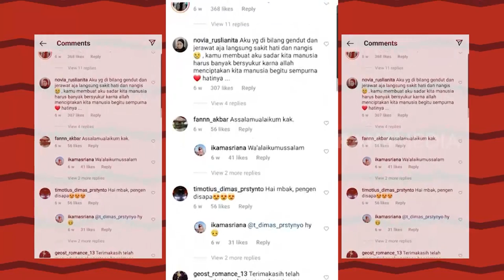Tahi Lalat Unik Di Wajah | INLINE (30/09/21)